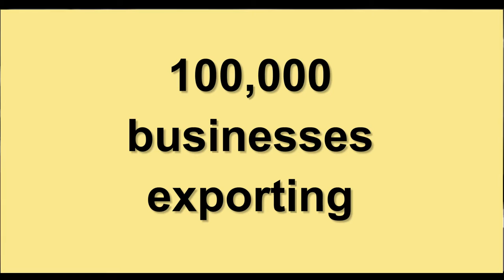Atom Bank, Lloyds SME Charter, Business Confidence & Overtrading - BFB Epsd 117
In this episode of the Business Finance Bulletin a look at Atom Bank, a new online-only bank which has announced that it is now targeting small businesses following approval of its SME lending service.
Back to the traditional High Street banks, Lloyds Bank has announced the launch of it 2016 SME Charter. Their pledges include support for new businesses wishing to start exporting and targets in terms of lending to small businesses.
Recent Bulletins have featured surveys reporting that small business confidence is on the wane but in this Bulletin we share positive findings from the latest Bibby Financial Services SME Confidence Tracker, which counter previous negativity.
In the Business Finance Tip of the Week, we look at what overtrading is and how you can tackle it.